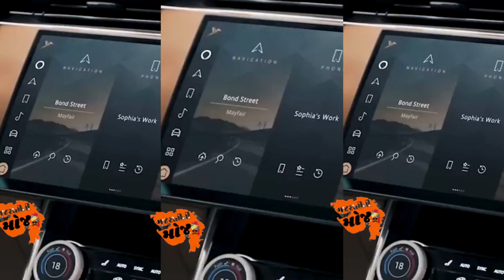મહેશ બાબુ રહેશે આ આલીશાન ઘરમાં | Mahesh Babu House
તેલુગુ સ્ટાર મહેશ બાબુની સંપત્તિ 200 કરોડ:30 કરોડનો બંગલો, 6 કરોડની વેનિટી વાન; કમાણીના 30% દાન કરે છે આ સુપરસ્ટાર

This story is about South Superstar Mahesh Babu's life and his lifestyle.. What are his hobbies.. and how much property he owns..

credit -
We give the credit of this story to Mahesh Babu.